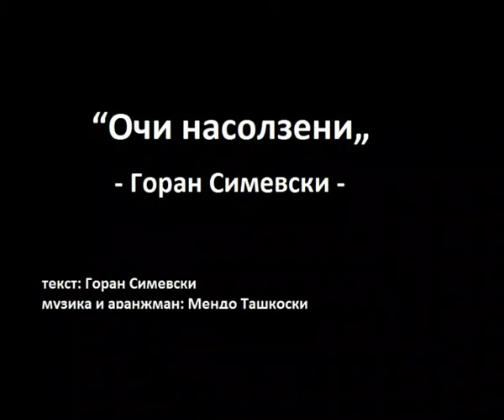„Oci nasolzeni“ - Goran Simevski ( „Очи насолзени“ - Горан Симевски )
„Очи насолзени“ - Горан Симевски
текст: Горан Симевски
музика и аранжман: Мендо Ташкоски